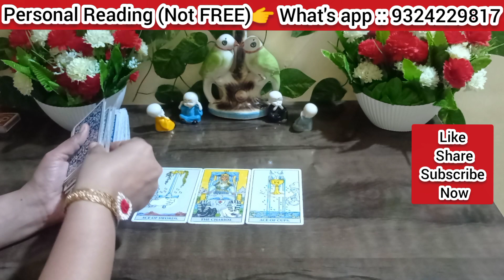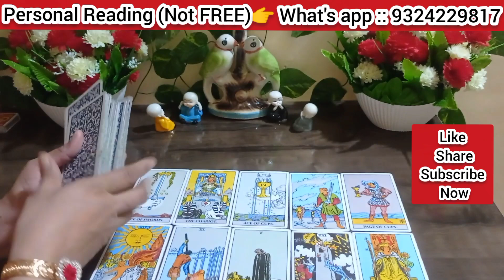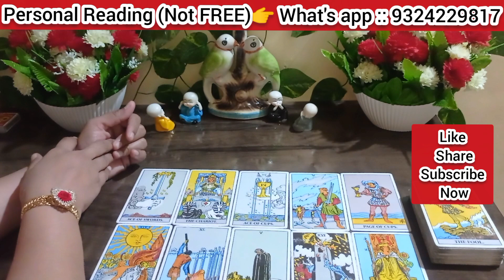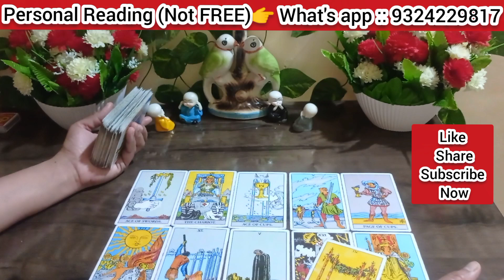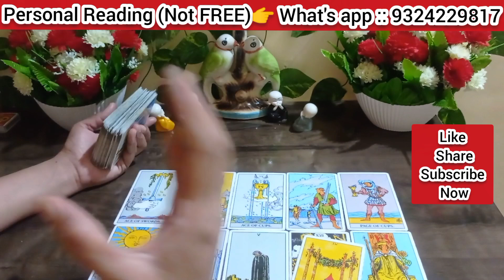Current feelings of partner tarot card reading|Vrishabh-Taurus rashi love life in December